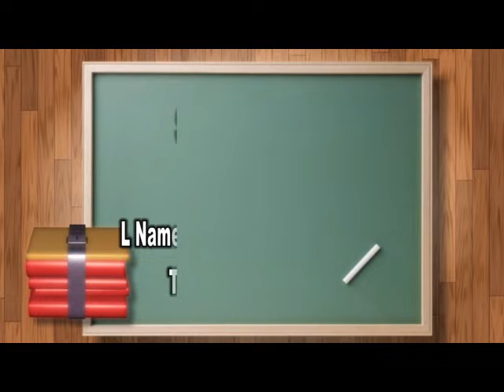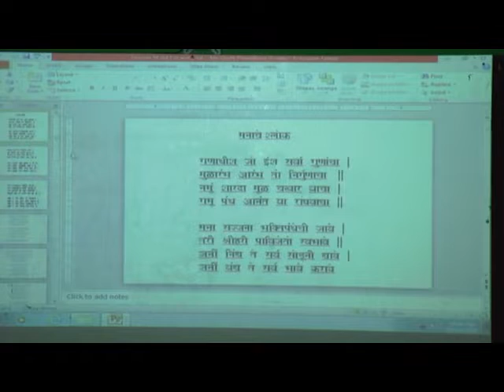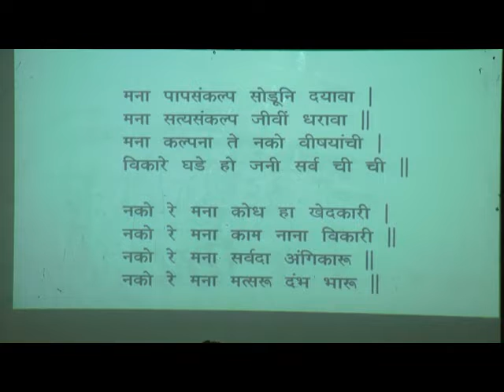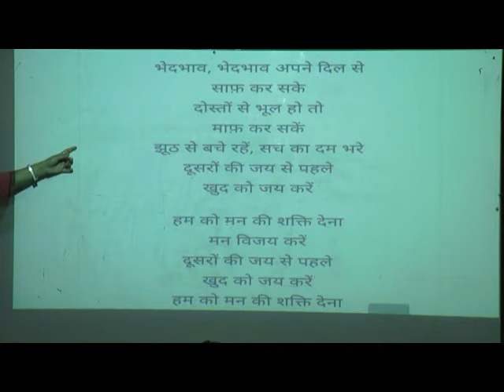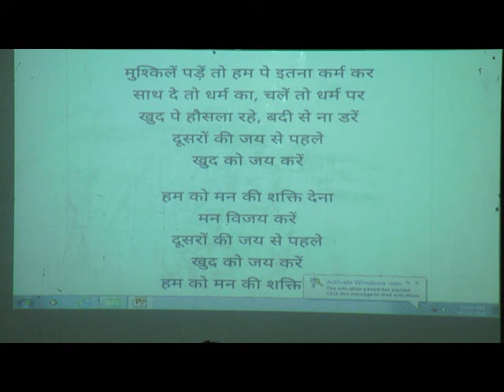Episode 54 Std 1 & 2 Music 6 feb